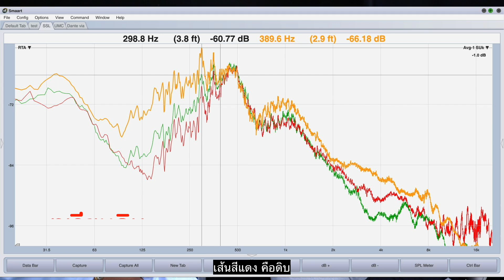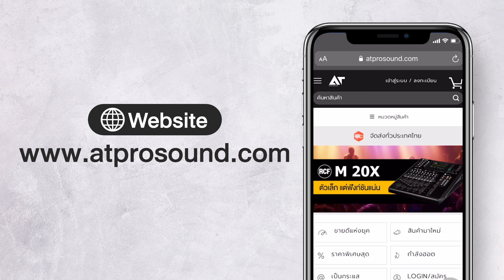ฟังชัดๆ วิธีฟังเสียงทุเรียน ดิบ ห่าม สุก ! | AT Longdo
จะรู้ได้ไง ว่าทุเรียนลูกไหนดิบ ห่าม สุก

"AT ลองดู" รายการน้องใหม่
ที่จะมาทดลองเรื่องเสียงแบบแปลกๆ
ที่ในวงการเสียงไม่เคยทำมาก่อน

และวันนี้ จะพาทุกคน ไปดูวิธีฟังเสียงทุเรียนกัน
ฝากรายการ "AT ลองดู" ไว้ในอ้อมใจทุกคนด้วยนะคร้าบ